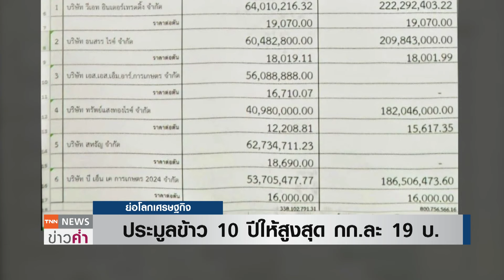ประมูลข้าว 10 ปีให้สูงสุด กก.ละ 19 บ. | ย่อโลกเศรษฐกิจ 17 มิ.ย.67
ปิดฉากข้าว 10 ปี อคส. เปิดซองประมูล 6 บริษัท 'วีเอท อินเตอร์เทรดดิ้ง' คว้าอันดับ 1 ผู้ยื่นราคาสูงสุด รวม 286 ล้านบาท ลุ้นเจรจา เคาะผลทางการ 21 มิ.ย.นี้